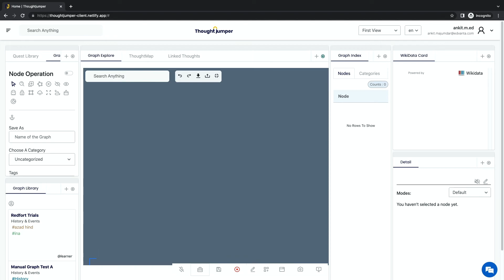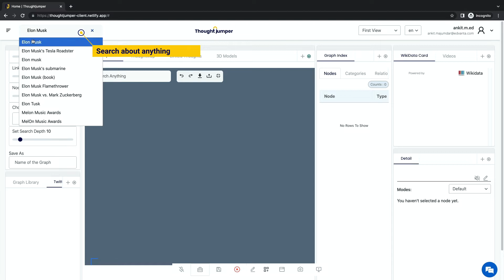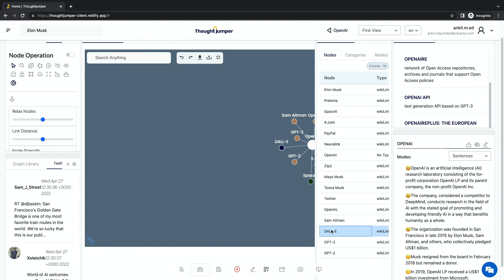Your First Search on ThoughtJumper Explained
This videos explains how to perform your first search in ThoughtJumper.

If you have not signed up for Early Access yet, do it now